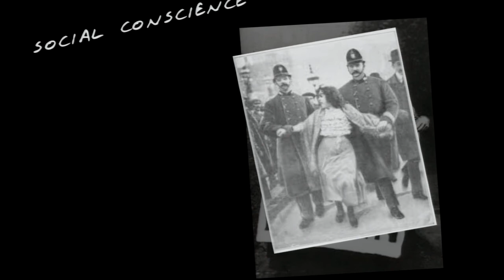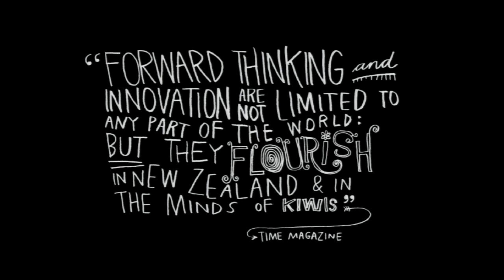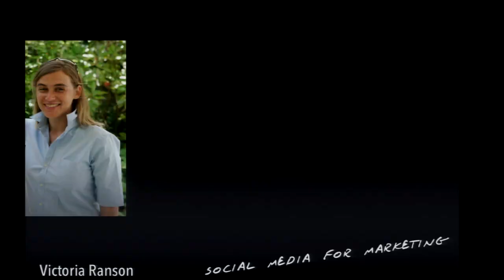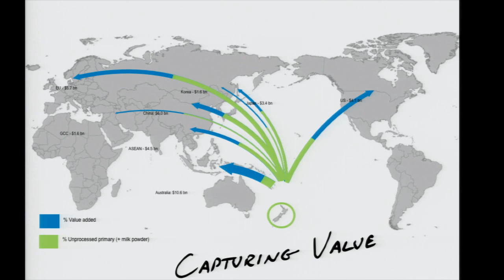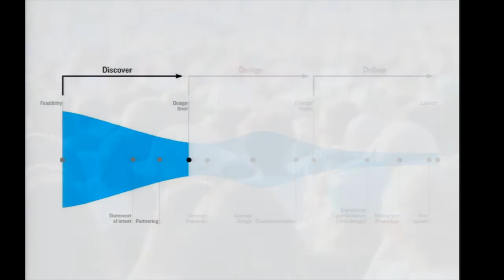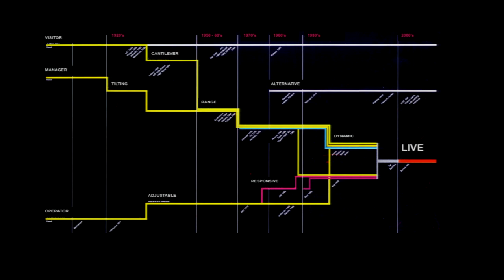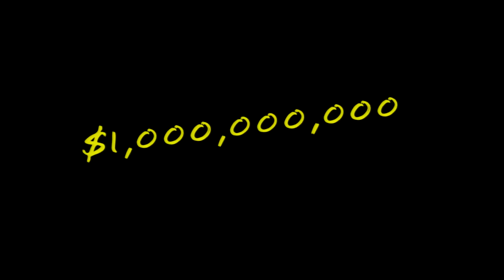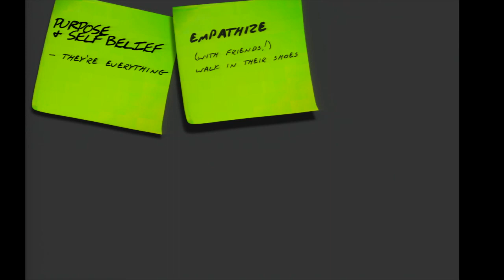Better by Design CEO Summit 2013: Mark Pennington - Disruptive Design from New Zealand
Mark Pennington, Principal at markpenningtondesign, has spent 40 years working in design. Mark considers global megatrends to be of major significance, believing there is a responsibility and opportunity for businesses to respond through informed and worthy, designed outcomes. Here he takes us on a journey of New Zealand design and discusses:
• The importance of not falling in love with the solution, but falling in love with the problem.
• Developing design capability within your business.
• Getting your belief and sense of purpose right.
• Rapid prototyping.
• The importance of empathy and walking in your customers shoes.
• His award-winning work with Formway Furniture

Google - +NZTE